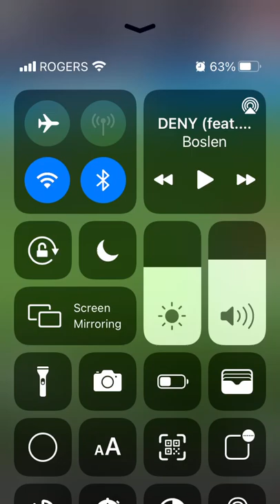GO WHITECAPS goal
go whitecaps